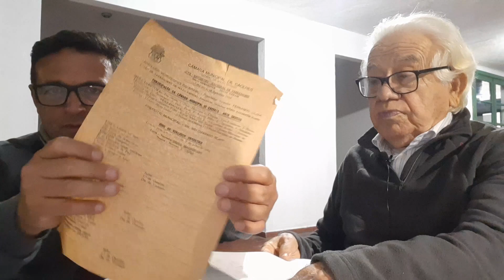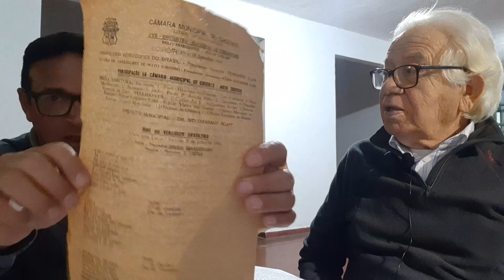Às Câmaras Municipais de todo o Brasil - O Hino ao Vereador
Entrevista com o Maestro José Vieira Filho, compositor do Hino ao Vereador.